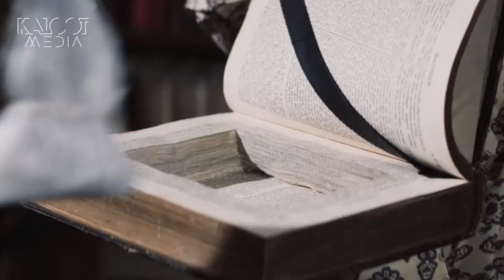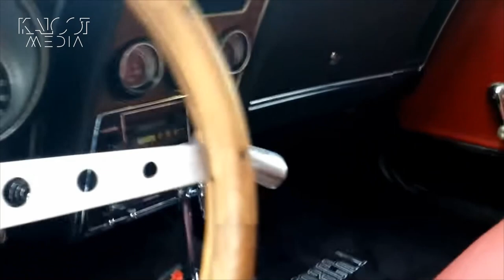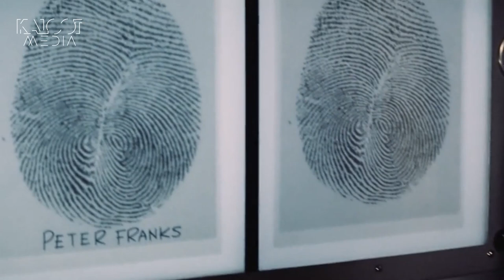007: Diamonds are forever / - پشت صحنه با الماس‌ها ابدی‌اند -هفتمین جیمزباند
این آخرین همکاری شان کانری با سالتزمن و بروکلی شاید فیلمی سرگرم کننده باشد، اما نقطه درخشانی در کارنامه او محسوب نمی‌شود.
گای همیلتون بار دیگر کارگردان است و خیلی از رسومی که پیترهانت به آنها پشت کرده بود را به پیکر فیلم بازگرداند. ویژه ترین آنها ترانه موضوعی ابتدایی فیلم که شرلی باسی بار دیگر آن را اجرا کرده. از قضا او هم موفقیت تجربه قبلی خود با جیمزباند را تکرار نکرد و آهنگی که اجرا شد موفقیت چشمگیر گلدفینگر را تکرار نکرد.
بار دیگر آنتونی سینکر لباس‌های باند را می‌دوزد و البته که این فیلم با اشتباهاتی در زمان فیلمبرداری تلاش‌های او را عملا به باد داده. انگار فاصله گرفتن شان کانری از نقش جیمزباند باعث شده خیلی چیزها را فراموش کند. مثل بستن کراوات یا نبستن دکمه پایین کت.
فیلم نقدهای مثبت چندانی دریافت نکرد. بخصوص بازی جیل سنت جین باند گرل اول فیلم. اما اگر قرار باشد دو ساعت سرگرمی خالص داشته باشید، انتخاب مطلوبی خواهد بود.
امیدوارم از تماشای این ولاگ لذت ببرید.

Connery's latest collaboration with Saltzman and Broccoli may be an entertaining film, but it's not a bright spot in his career.
Guy Hamilton is the director again, bringing back many of the customs that Peter hunt had turned his back on. The most special of them is the opening theme song of the film, which was performed by Shirley Bassi again. Ironically, she did not repeat the success of her previous experience with James Bond, and the song that was performed did not repeat the remarkable success of Goldfinger.
Once again, Anthony Sinckler sews on the band's costumes, and of course, the film actually wastes his efforts by making mistakes during filming. It seems that Sean Connery's distance from the role of James Bond has caused him to forget many things. Like tying a tie or not buttoning the bottom of a coat.
The film did not receive much positive reviews. Especially the role of Jill St. Jane ( first Bond girl). But if you are going to have 2 hours of pure entertainment, it would be a good choice.
I hope you enjoy watching this Velog.

امیرقباد
Amirqobad

کلوت مدیا
Kaloot medi

🔷TimeStamps Chapters  -
00:00 - Hi
00:35 -  About Director
00:47 - Casting - fore James Bond Role
02:20 - Filming / Plot
06:17 - Casting - Bondgirls /Planty O Tole - Tiffani Case
 06:55 - Lana Wood & Sean Connery  secret Relationship
08:08 - Casting Bonddgirl - Marie
08:23 -Casting - Others
09:45 - James Bond car - mustang mach 1 1971
11:22 - James Bond Gadgets
12:16 - Blofeld Gadgets
13:13 - Bond Suits
14:33 - Music
15:02 - Critiques
15:30 - Bay Mr. Connery